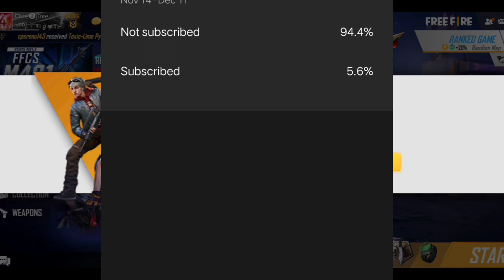SEASON 32 JANUARY 2021 ELITE PASS IN FREE FIRE || FULL REVIEW || 100% CONFIRM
hi friends

in this video I am going to share information about next elite pass of January month in free fire

January 2021 elite pass in free fire full review
free fire season 32 elite pass in free fire full review
season 32 elite pass in free fire with full details and confirm

free fire season 32 elite pass full review in Hindi

free fire January 2021 elite pass full review in Hindi

free fire all new events and updates in free fire next elite pass in free fire in Hindi
free fire season 33 elite pass in free fire full review in Hindi

free fire ka season 32 ka elite pass full review

January 2021 ka elite pass in free fire

free fire all tips and tricks in Hindi
free fire latest upcoming events and updates
free fire latest pro tips and tricks